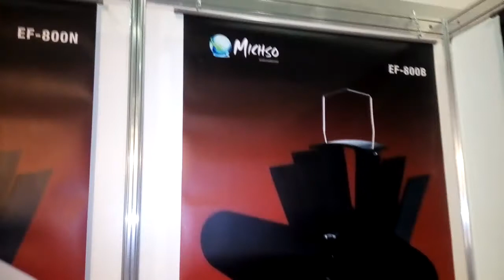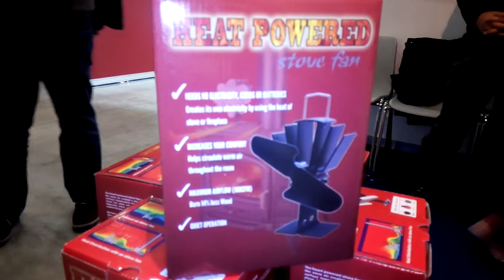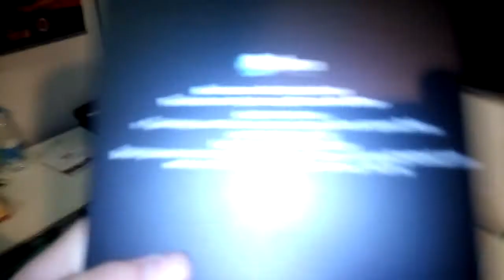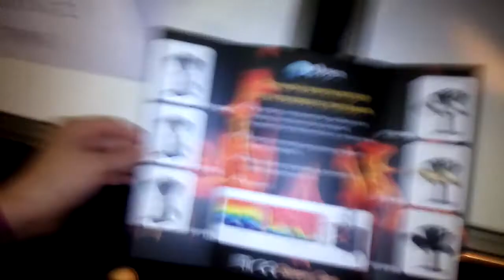Тепловентиляторы Michso для ускоренного отопления и распределения тепла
Без батареек и шума: поставили на горячую поверхность и он крутиться!
Вещь!
Тут его продают michso.ru
Цена божеская, относительно аналагов из европ - качество отменное: при мне 8 часов крутил без остановки: я на выставке был и смотрел.
Надо брать.
Вобще: вещь!